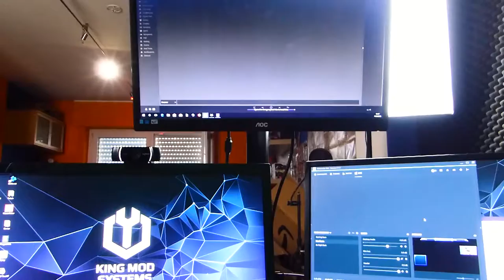Ich änder mein Setup! | Paddel Wille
Folgt mmir doch!